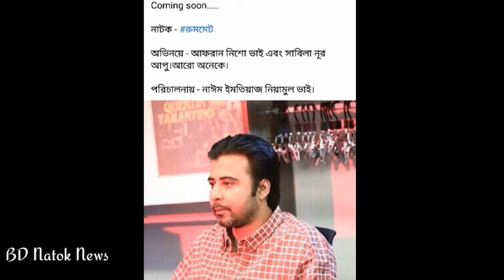Afran Nisho Upcoming Bangla New Natok।